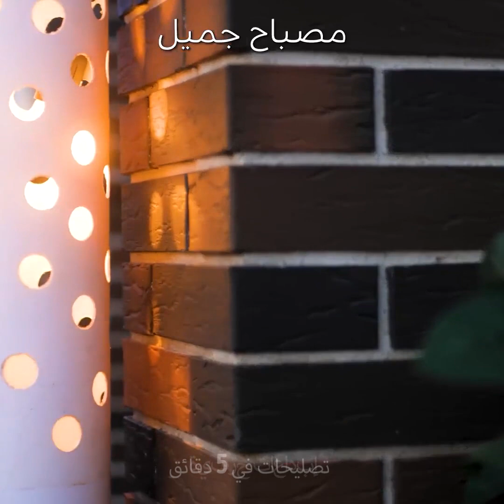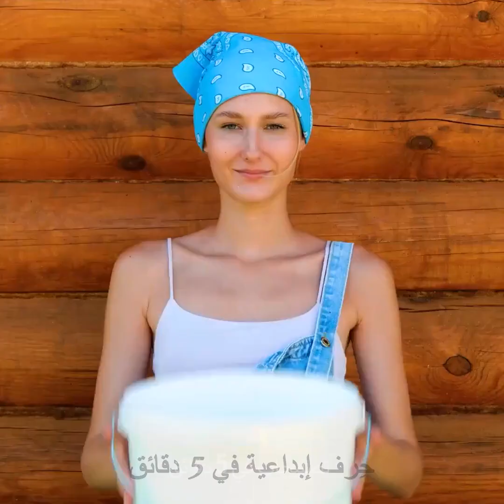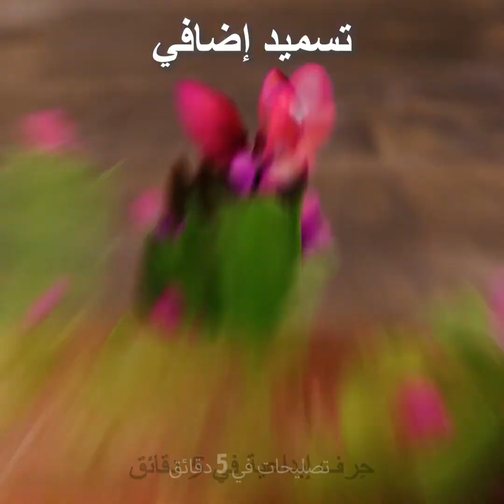البستنة DIY: أهم النصائح لحديقة مورقة وصحية